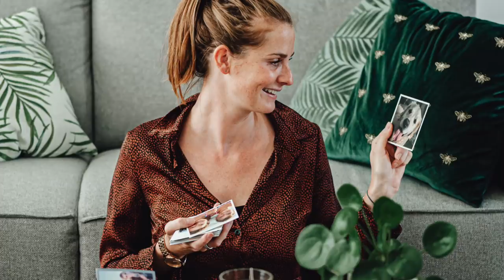YourSurprise Spread a Little Happiness IT